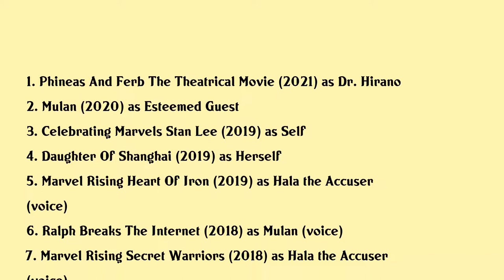Ming-Na Wen Movies list Ming-Na Wen| Filmography of Ming-Na Wen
Ming-Na Wen Full Movies List Filmography of Ming-Na Wen

Latest movies of Ming-Na Wen are:

1. Phineas And Ferb The Theatrical Movie
2. Mulan
3. Celebrating Marvels Stan Lee
4. Daughter Of Shanghai
5. Marvel Rising Heart Of Iron
6. Ralph Breaks The Internet
7. Marvel Rising Secret Warriors
8. Marvels Captain America 75 Heroic Years
9. The Darkness
10. Marvel Studios Assembling A Universe
11. April Rain
12. Mulan 15th Anniversary The Voices Of Mulan Ii
13. Super Cyclone
14. Boyband
15. Beware The Gonzo
16. Push
17. Prom Night
18. All About Motorcycles
19. When Star Wars Ruled The World
20. Mulan Ii

Complete list of movies acted by Ming-Na Wen are in this video.

Please Comment down your favorite movie of Ming-Na Wen